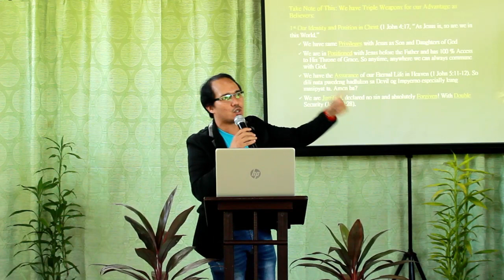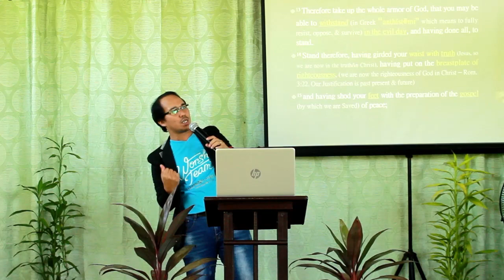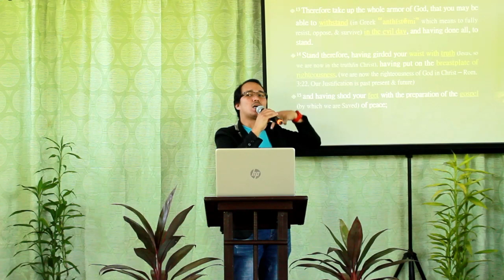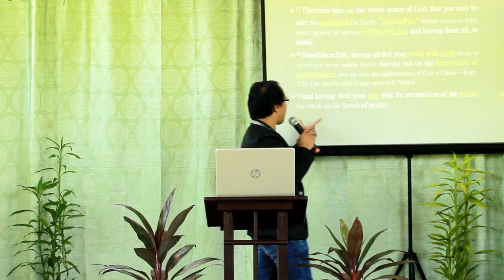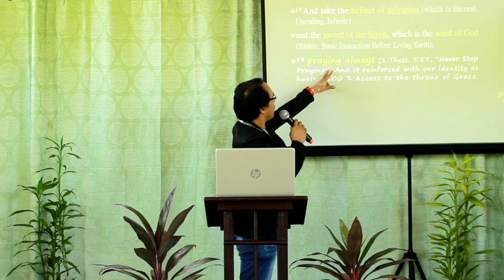Part 2 of 2 | Our Authority & Power In Christ | Emmanuel Manzano